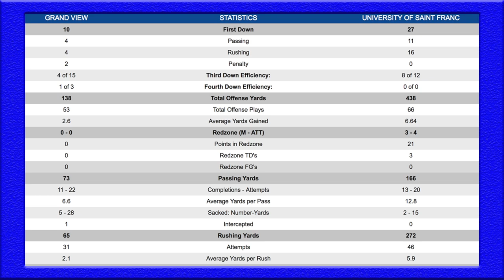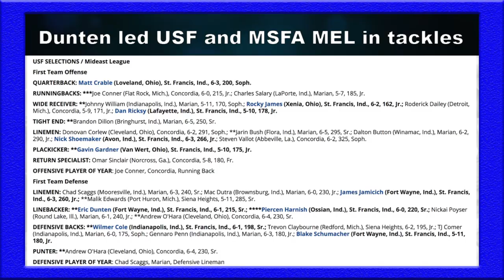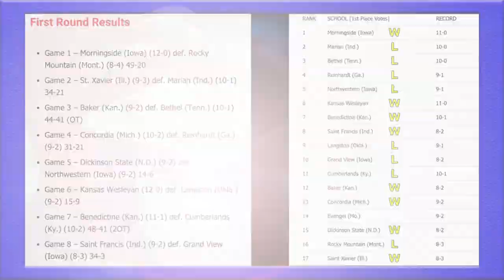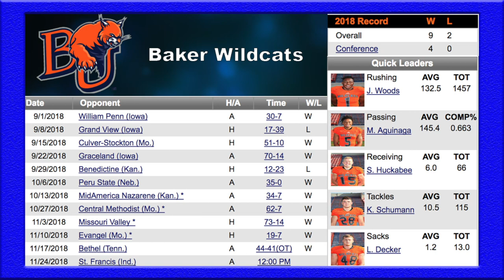Week 12 with Coach D and Eric Dunten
No 'upset' flu for No. 8 University of Saint Francis on Saturday. The two-time NAIA Football Championship Series winning Cougars took care of business in a 34-3 win over No. 10 Grand View University, then watched as No. 2 Marian, No. 3 Bethel (TN), No. 4 Reinhardt (GA), and No. 5 Northwestern (IA) stumbled in the first round.

So Fort Wayne gets the unexpected post-Thanksgiving desert of the 9-2 Cougars playing host to No. 12 Baker University (KS) on Sat., Nov. 24 in an NAIA Quarterfinal Game.

"Crazy, unbelievable, but that's why we play the game," USF Head Coach Kevin Donley replied after he was asked about the shocking first-round wave of shockers that included:

No. 17 (MSFA Midwest League champion) St. Xavier University winning 34-21 at No. 2 Marian University

No. 12 Baker winning at No. 3 Bethel 44-41 in OT

No. 13 Concordia (MI) winning 31-21 at No. 4 Reinhardt

No. 15 Dickinson State winning at No. 5 Northwestern 14-6